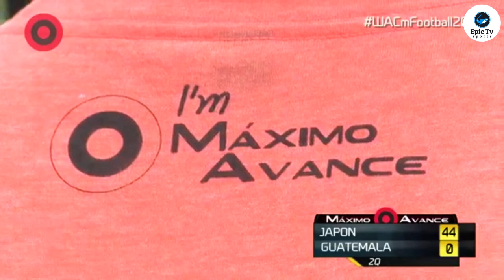Guatemala vs Japan | 2nd world university american football championship | monterrey mexico 2016